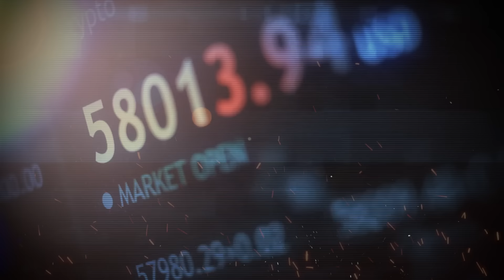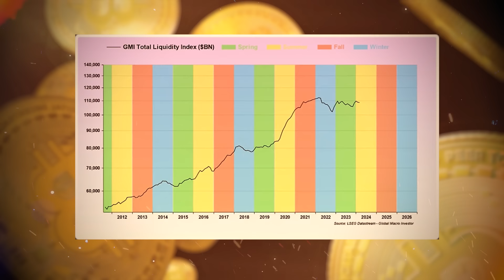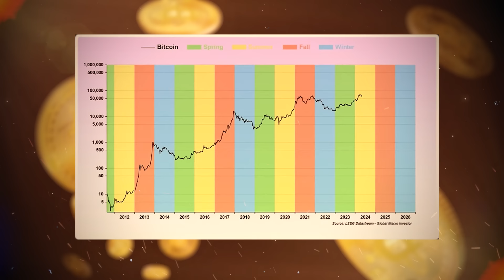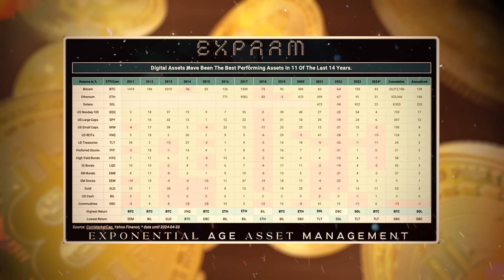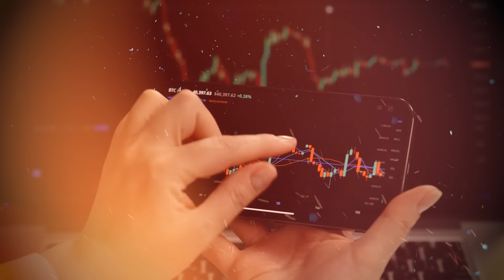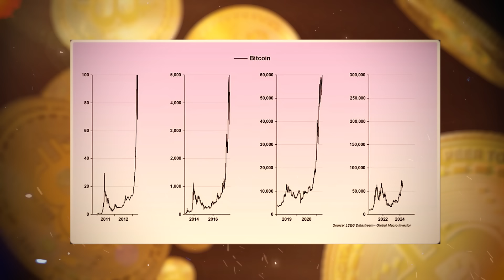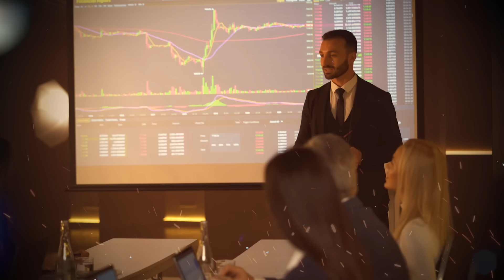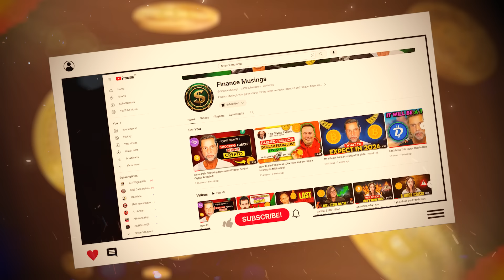Raoul Pal: Bitcoin's Next 6 Years Will Be INSANE! Here's WHY!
Finance Musings, your go-to source for the latest in cryptocurrencies and broader financial markets. Dive into our expert analysis on Bitcoin, Dogecoins, and the ever-evolving landscape of digital currencies.

Beyond crypto, we also explore the stock market, providing a well-rounded view of today's financial opportunities. Whether you're into crypto trading, stock investments, or just starting out, our channel is here to guide and inform.

Credit:
Real Vision
Drinks with Raoul Pal LIVE (May 2024)